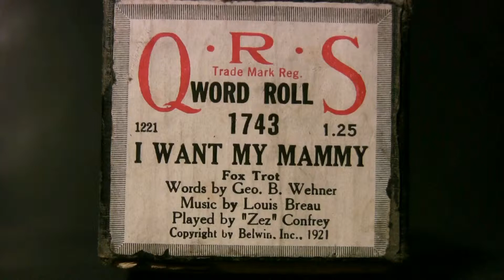I Want My Mammy - Confrey - Ampico Lexington 88n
Played by Zez Confrey  QRS # 1743  released 12/21